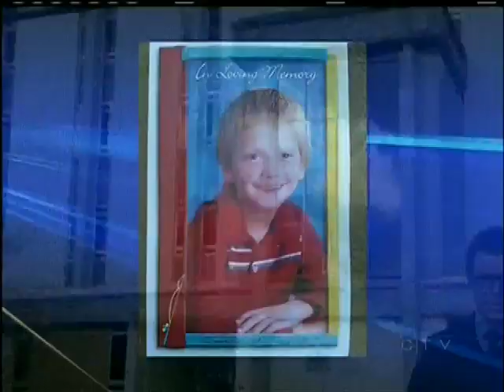Father not criminally responsible for stabbing son to death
VICTORIA -- A Campbell River man who stabbed his seven-year-old to death has been found not criminally responsible for the murder.

On July 27th, 2011 Warner told doctors he heard voices in his head telling him to kill his son as a sacrifice that would one day make the world perfect.

Doctors determined Warner was mentally ill when he committed the murder and was off his medications. Warner stopped taking them months before the incident.

Evidence revealed Warner did not want to kill his son. Instead he thought he was doing something good, for the sake of the world.

Warner's family says Tuesday's verdict does not provide any closure.

Warner will remain at a psychiatric hospital near Port Coquitlam. Lawyers say he could be there for the rest of his life.